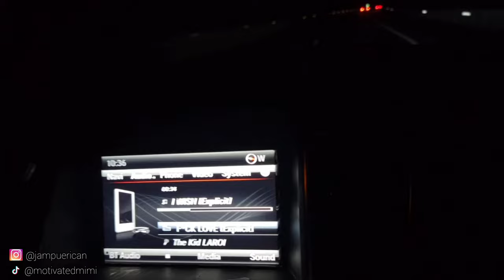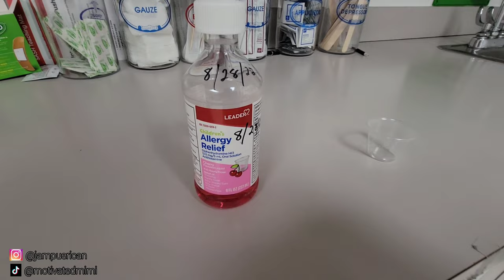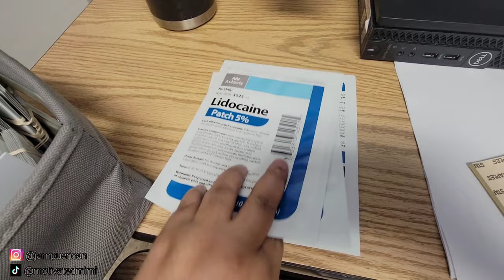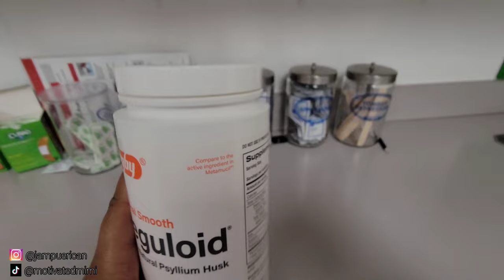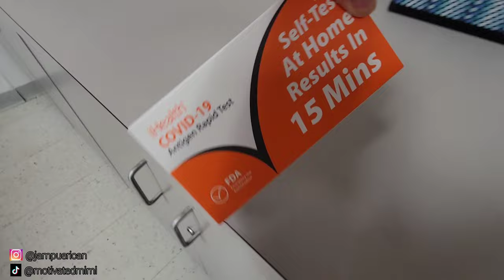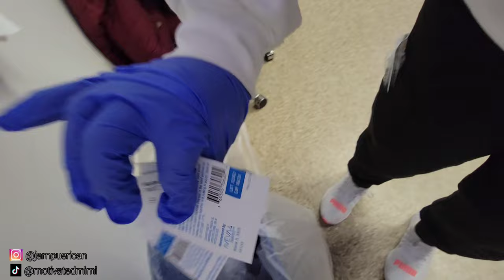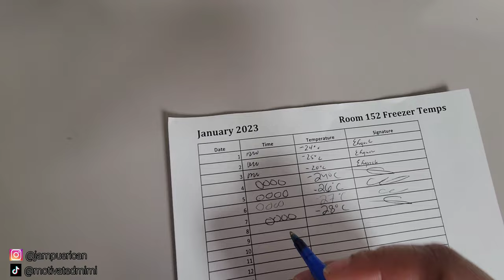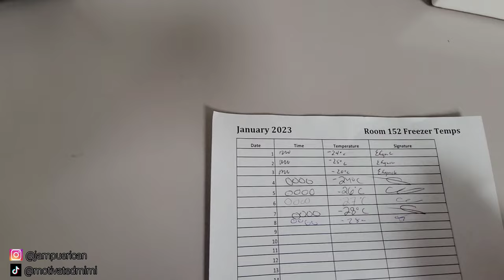Day In The Life of a Correctional Nurse// Mens prison// nursing vlog// nurse nook vlog